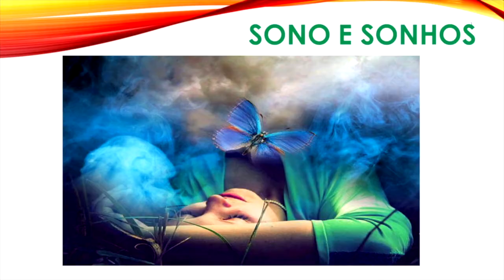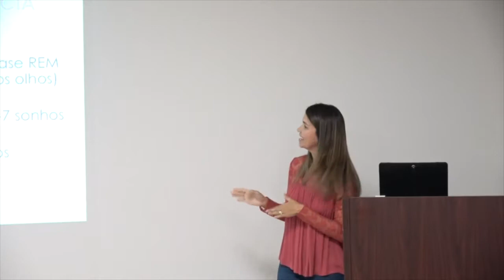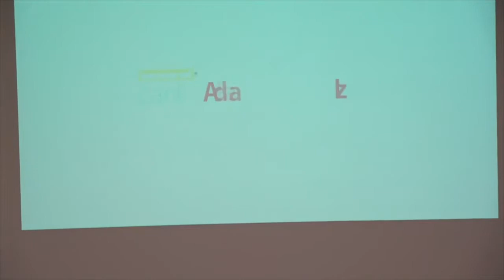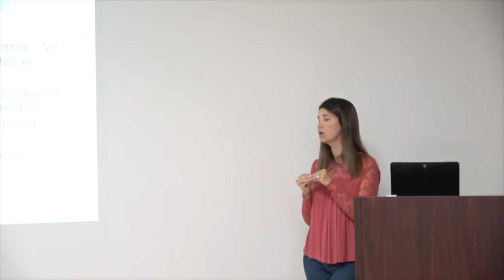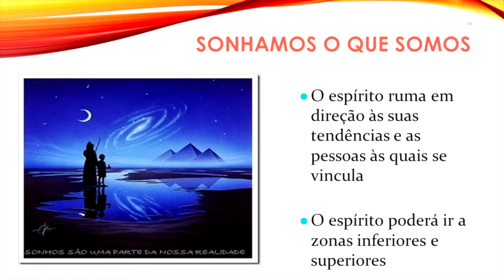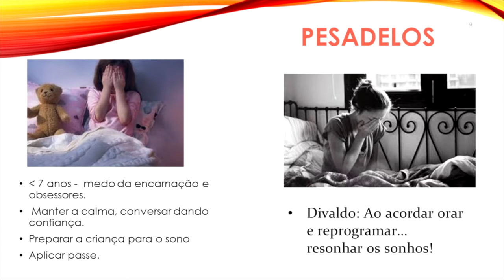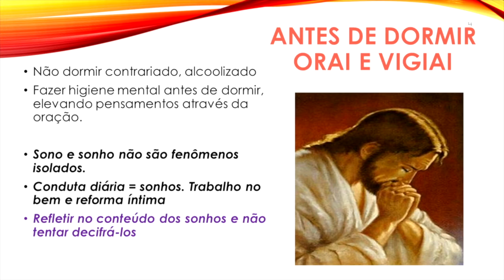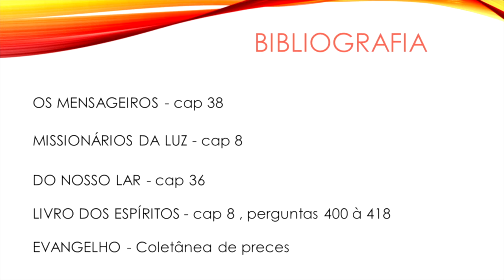Sono e Sonhos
Palestra realizada no Centro Espírita - Allan Kardec Fellowship Society - San Diego. Em 30 de setembro de 2017.

Lecture held at the Spiritist Center - Allan Kardec Fellowship Society - San Diego. On September 30, 2017.